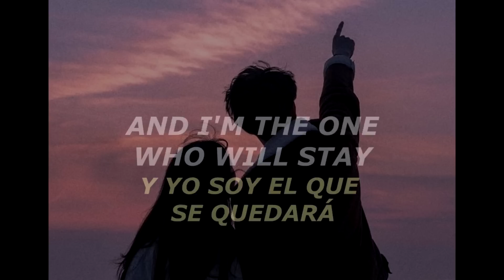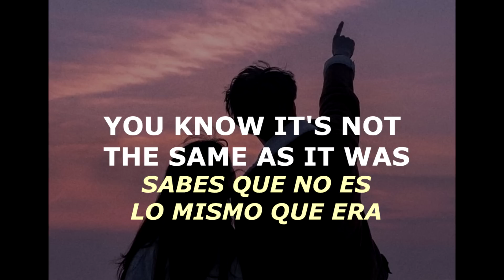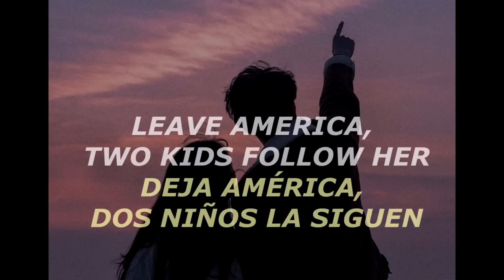Harry Styles - As It Was (Lyrics)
Perdón la demora con el vídeo pero acá lo tienen, espero les guste, también muchísimas gracias por el apoyo, ya 24 subs, voy a seguir subiendo vídeos ya que ustedes me animan a seguir subiendo este tipo de vídeos, también mandare saludos por si acaso, muchísimas gracias por el apoyo y espero disfrutes el vídeo

Servidor de discord: (No lo tengo aun pero juro que lo voy a subir mañana en los comentarios y también en la descripción)
Mi cuenta de discord: MainkraNub#2820 (Por si quieren contactarme o hablarme o lo que sea, esta bien)
Y nada mas ya que las aplicaciones que mas uso son Instagram y Discord